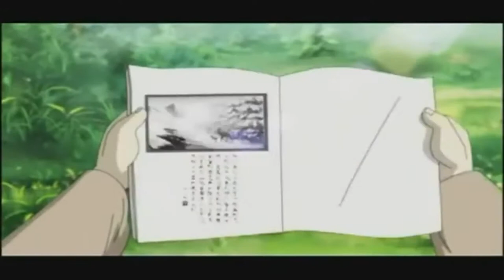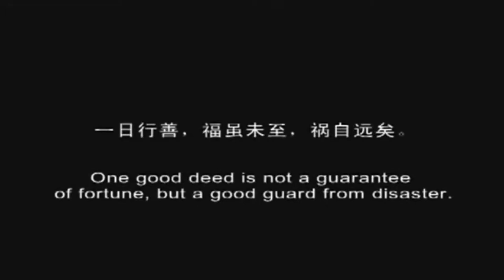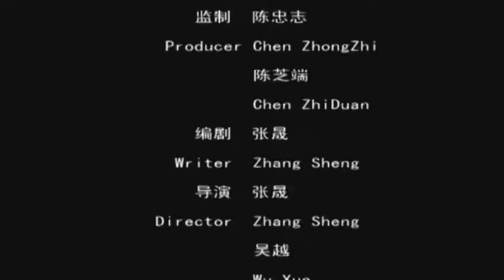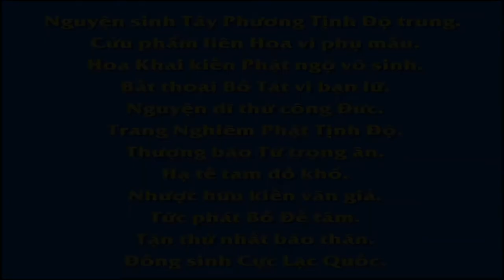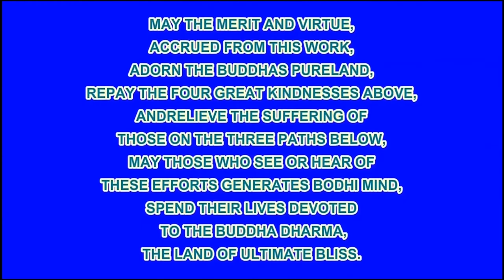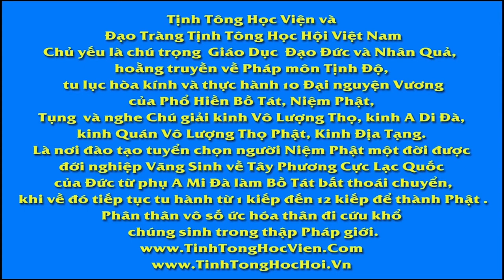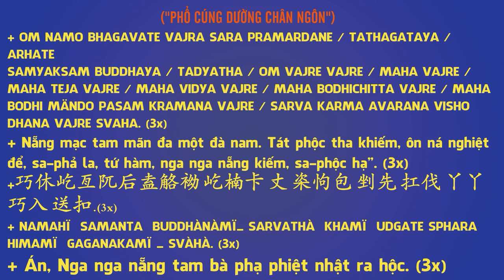Báo Ơn, Phim Hoạt hình Phật Giáo, Pháp Âm HD